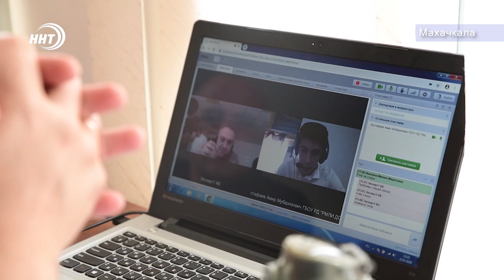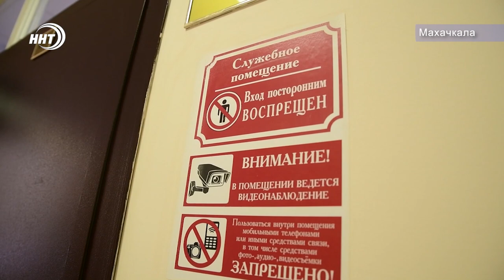Оспаривать результаты ЕГЭ в Дагестане придется дистанционнционно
Апелляции на ЕГЭ в Дагестане проходят дистанционно. Кампания ЕГЭ-2020 вышла на финишную прямую.

В эти дни выпускники сдают последний экзамен – устную часть иностранного языка, а завершится госаттестация 25 июля – в последний резервный день по всем учебным предметам.